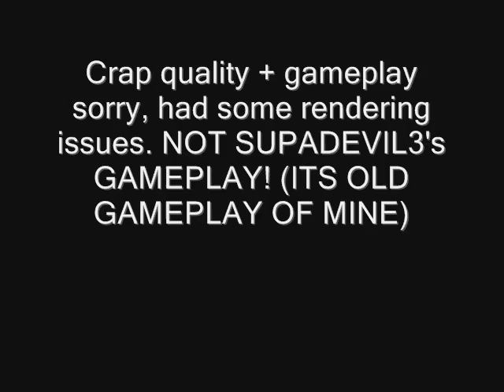Meaningful Mondays 6 - Crap Gameplay Because of Rendering YAY! - Fly So HiGH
Yea, Really sorry guys, thing was being retarded. Promise itll be better next time. Enjoy the golden shotty? :p

Important Info:

Skype: Flyhighcod

Other information : On my channel, or inbox me.